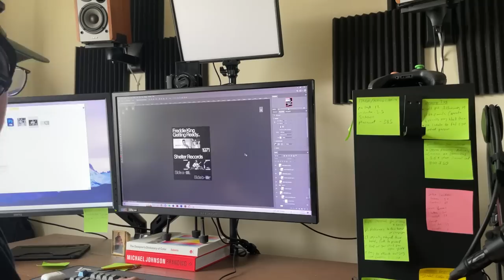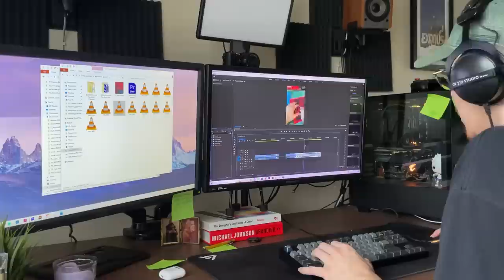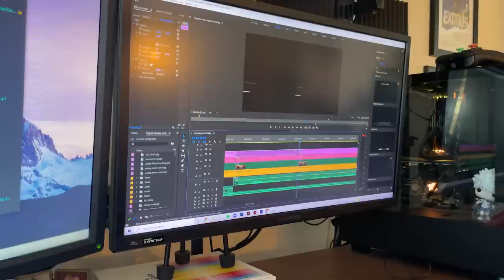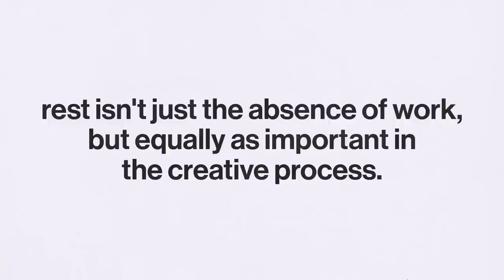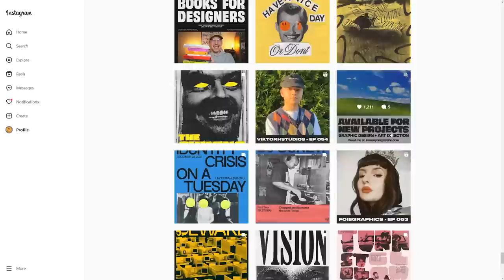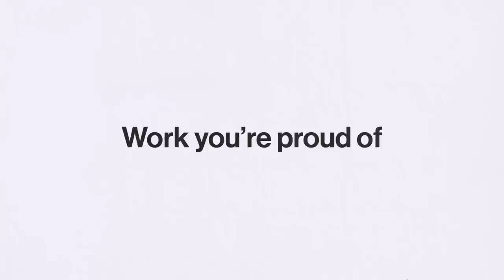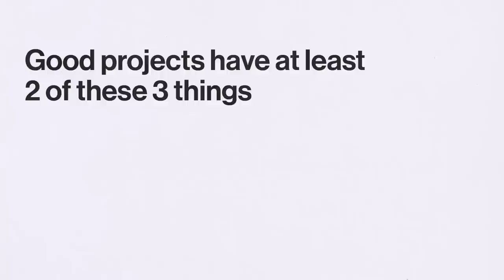Freelance Graphic Designer - Honest Advice for Success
I have been working as a freelance graphic designer for about 2 years now and have learned a lot along the way. I thought it was time to make a video about some mistakes I’ve made, lessons I’ve learned, and my overall experience as a freelance graphic designer.

My Desk SETUP, Design Tools, Book Recommendations & More!